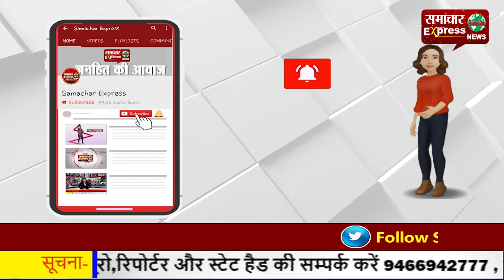किसानों के दिल्ली कूच को लेकर करनाल प्रशासन अलर्ट